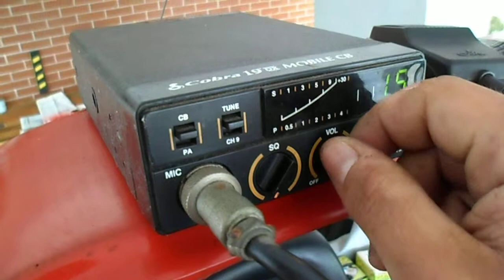Esquema do teste da montagem do PX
Esquema do teste da montagem do PX, mas ainda não esta funcionando corretamente preciso entender o que estou fazendo de errado.